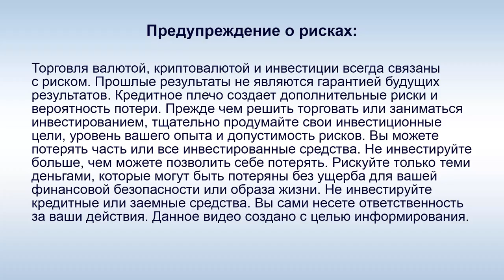Amir Capital - Когда откроют вывод?